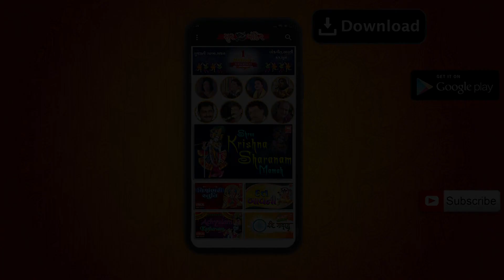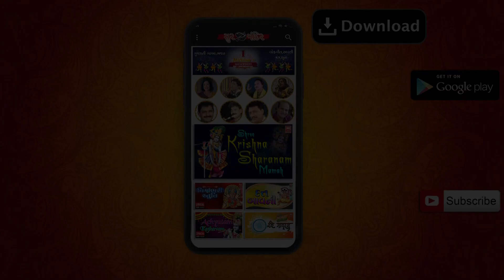પાન લીલું જાેયું | Pan Lilu Joyu Ne Tame Yaad | Gujarati Romantic Song | Sangati Mehta Vora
Song : Pan Lilu Joyu Ne Tame Yaad Aavya
Album : Pan Lilu Joyu Ne Tame Yaad Aavya
Singer : Sangati Mehta Vora
Lyrics : Harindra Dave
Artist : Nimisha Tadvi
Video Director : Pintubhai ( Anand )
Choreography : Alex Bapu
Label :  Soor Mandir

Pan lilu joyu ne tame yaad aviya,
Jane mausam no pehlo varsad jeelyo ram,
Ek taranu kholyu ne tame yaad aviya.

Kyaak pankhi tahukyu ne tame yaad aviya,
Jane shravan na aabh ma ughaad thayo ram,
Ek taro tamakyo ne tame yaad aviya.

Koi aangan atakyu ne tame yaad aviya,
Jane pagrav ni duniya ma shor thayo ram,
Ek pagalu upadyu ne tame yaad aviya

Lyrics in Gujarati

પાન લીલું જોયું ને તમે યાદ આવ્યા
જાણે મૌસમનો પહેલો વરસાદ ઝીલ્યો રામ
એક તરણું કોળ્યું ને  યાદ આવ્યાં

ક્યાંક પંખી ટહુક્યું ને તમે યાદ આવ્યાં
જાણે શ્રાવણના આભમાં ઉઘાડ થયો રામ
એક તારો ટમક્યો ને તમે યાદ આવ્યાં

કોઇ આંગણે અટક્યું ને તમે યાદ આવ્યાં
જાણે પગરવની દુનિયામાં શોર થયો રામ
એક પગલું ઉપડ્યું ને તમે યાદ આવ્યાં